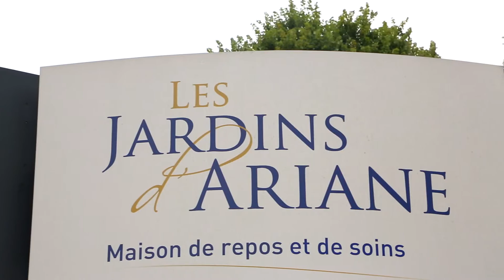emeis Résidence JARDINS D'ARIANE Woluwe-Saint-Lambert